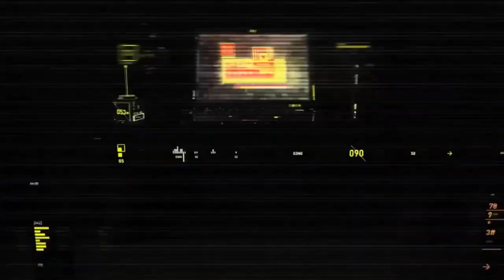Squids wheelies past cop